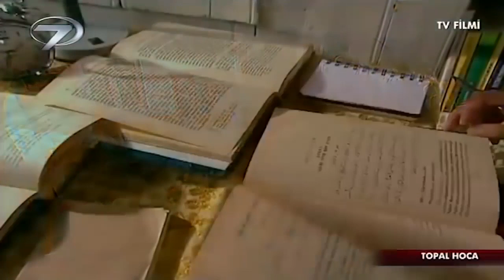Topal Hoca - Kanal 7 TV Filmi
Asıl mesleği oto tamirciliği olan Yusuf, dini bilgilerinin çokluğundan dolayı köylü tarafından camiye imam olarak görevlendirilir. Her ne kadar bu görevi üstlenmek istemese de asıl imam gelene kadar kabul eder. Ve görevini hakkıyla yerine getirmeye başlar.

Bu sırada köy ağasının oğlu Akın’ın küçük bir kız çocuğuna uyguladığı taciz kulaktan kulağa yayılmaya başlar. Milletvekilliği sevdası yüzünden olayın duyulmasını istemeyen Akın’ın babası köylüyü tehdit etmeye başlar. Bu süreçte tehditlerden en fazla nasibini alan ise köy imamı Yusuf olur. Fakat Yusuf tüm tehditlere rağmen bütün gücüyle doğrunun ve haklının yanında olmaya devam eder.

İyi ve kötünün mücadelesinde kazanan taraf hangisi olacak? Tüm tehditlere rağmen zalim hak ettiği cezayı bulacak mı?

Yönetmen: Gül Güzelkaya, Öykü ve Senaryo: Süleyman Çobanoğlu, Oyuncular: Hakkı Kıvanç, Harun Altınten, Hüseyin Özay, Sennur Kaya, Yaşar Uzer, Tolga Günay, İsmet Erten, Betül Aşçıoğlu, Zeynep Çopur, Merve Mutlu, Yapım: 2006/ Kanal 7/ Türkiye